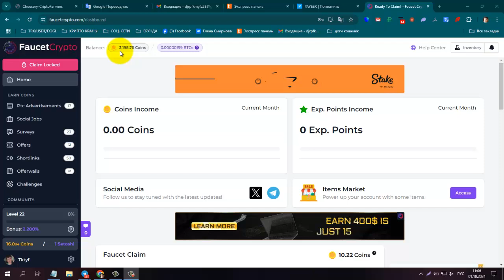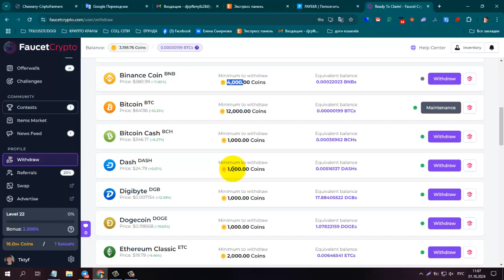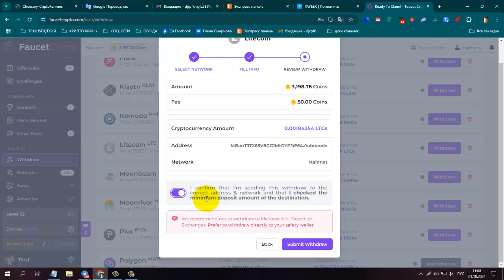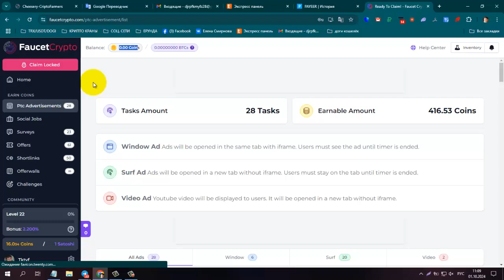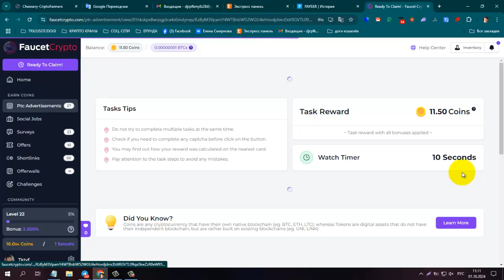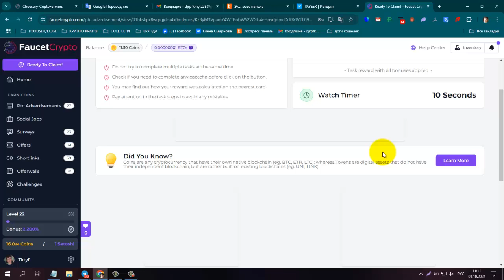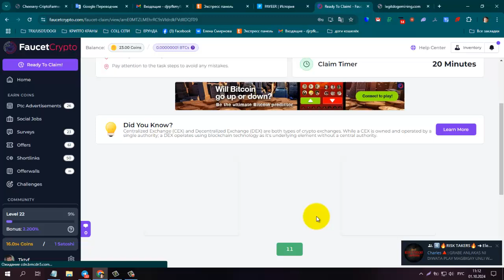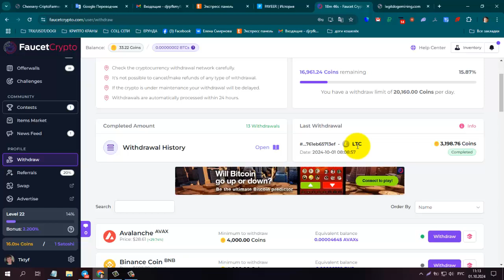ПЛАТИТ! Без вложений! Букс Faucet Crypto, Вывод на прямой кошелёк!!!!